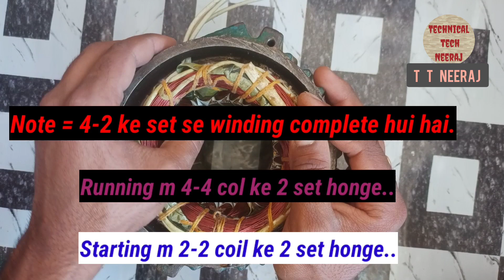C.R.I. Water pump ...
नमस्कार दोस्तो आपके अपने यूट्यूब चैनल “ Technical Tech Neeraj ” में आप सभी का स्वागत करता हूं।

दोस्तों इस वीडियो के माध्यम से सीआरआई (C.R.I.)कंपनी की मोटर का वाइंडिंग डाटा बताया गया है।
जो कि 2hp, 2 फेस ka water pump hai.